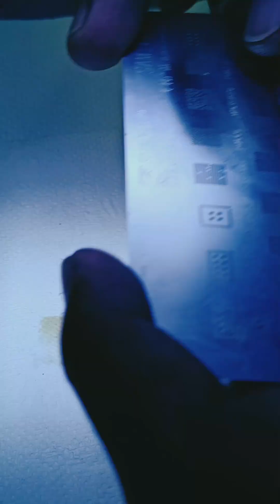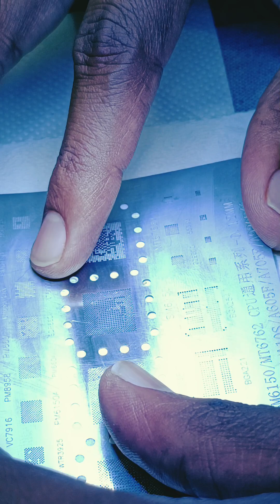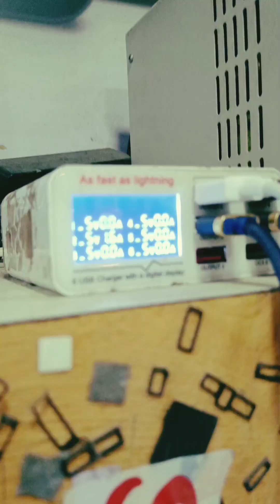Redmi Note 10 5G Dead Phone Repair | How to Repair Redmi Note 10 5G